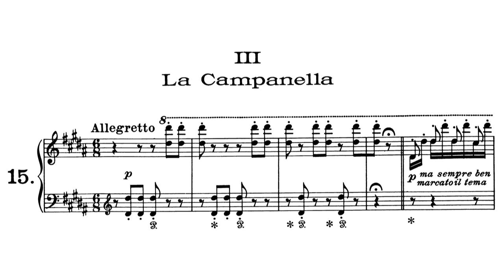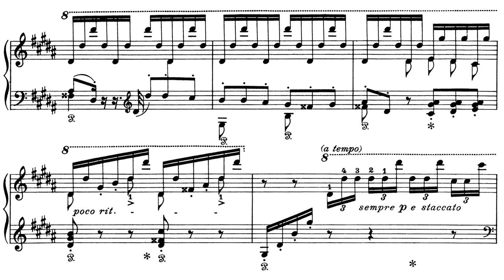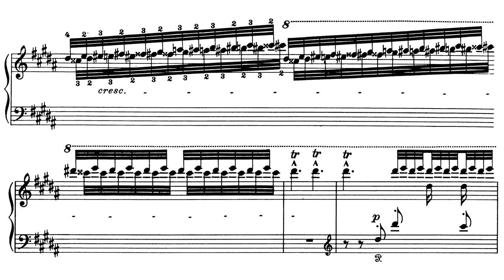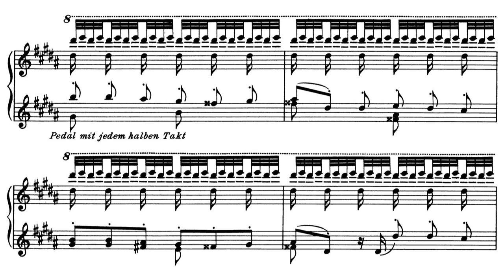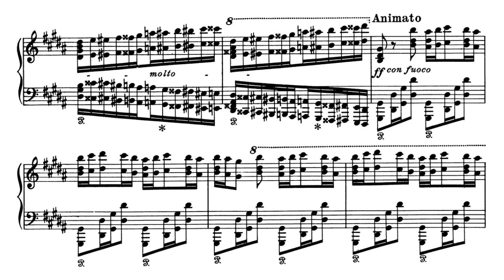F. Liszt - Grandes études de Paganini, S. 141. No. 3 "La Campanella".